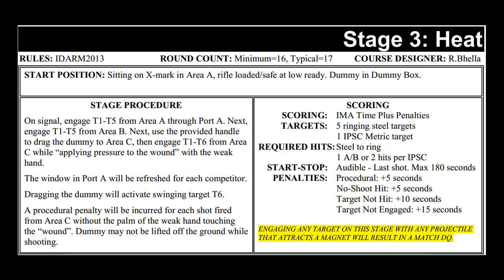Independence Day 2013 Stage 3: Heat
Weapon System: Colt LE6920, Aimpoint PRO (zeroed for 50/200yd), KAC micro rear sight, PWS FCS556 muzzle brake, Troy Delta Rail, Magpul AFG, KNS Precision anti-rotation trigger pins, Magpul Miad grip, KAC Ambi Saftey, Magpul ASAP, Magpul MS3, Magpul RSA, Badger Tac Latch, SOPMOD stock, ITW Fast Mag ar15, 5.11 thigh rig for extra magazines.